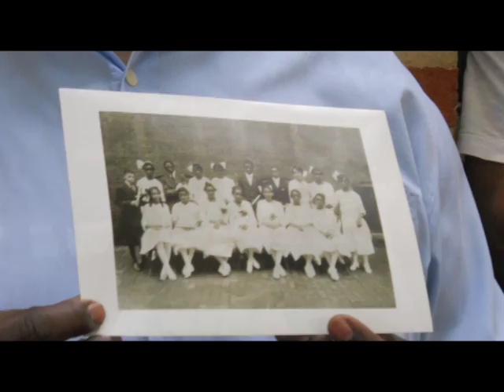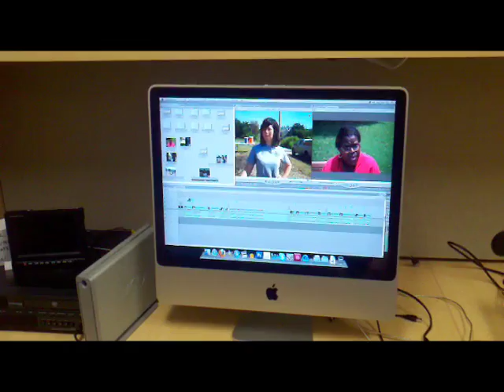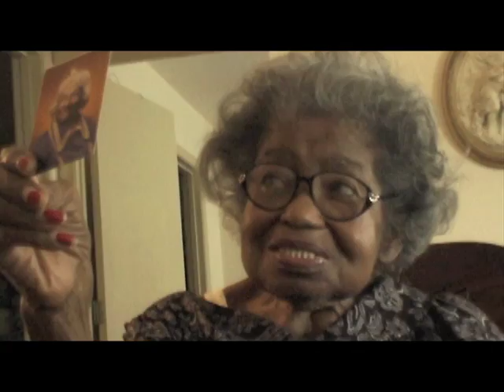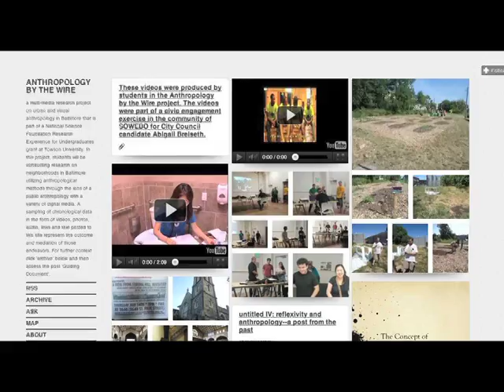Anthropology By The Wire Overview Video 2011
This is an overview video about the research project Anthropology By The Wire.  This project was supported by the National Science Foundation as a Research Experience for Undergraduates at Towson University in the summer of 2011.